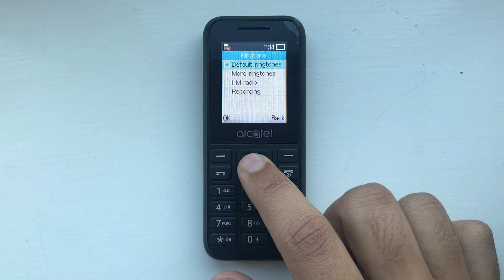Alcatel 1066 Alarm Ringtones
This was something I forgot to include in the normal ringtones video, whoops! To those that wanted these alarm ringtones, here you go!